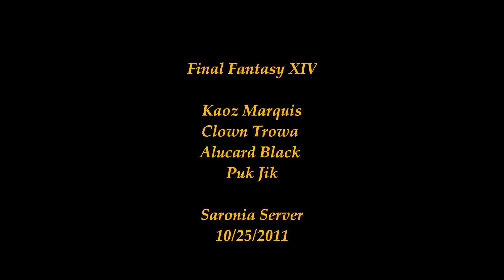FFXIV - It Kills with Fire (Ul'dah)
Low level ifrit fight